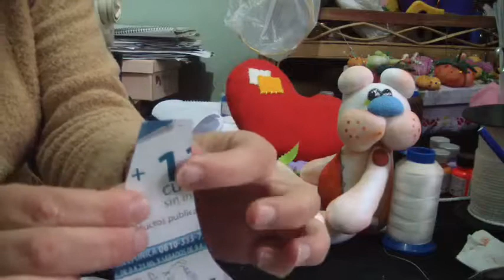Bears doll in love /osos enamorados 2/7...proyecto 94